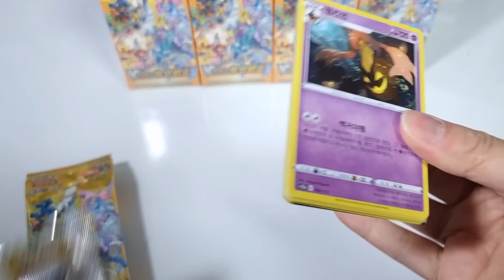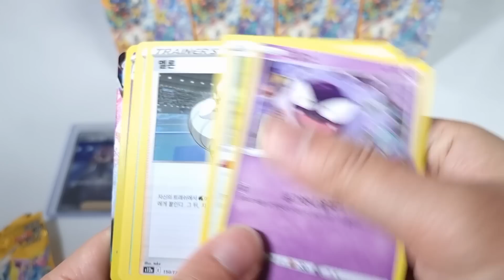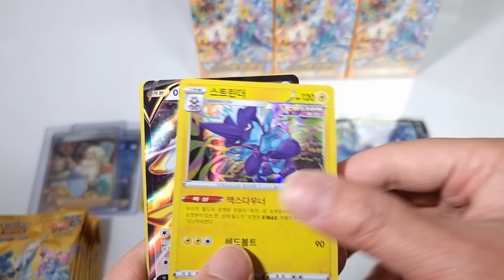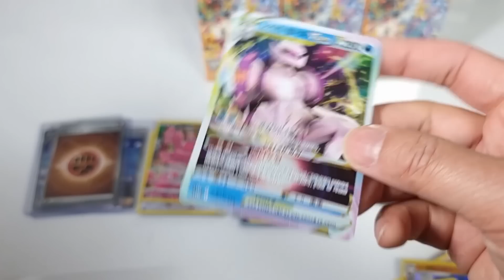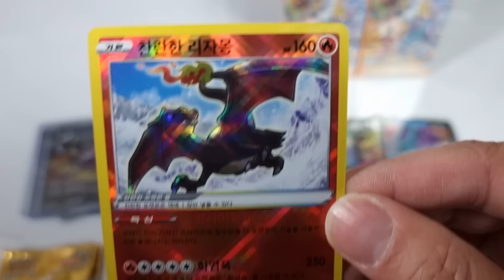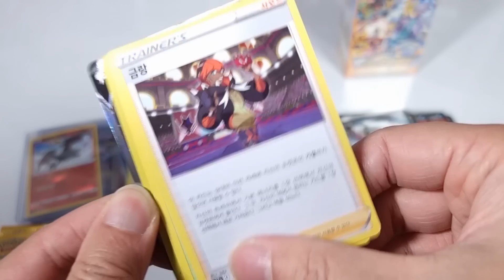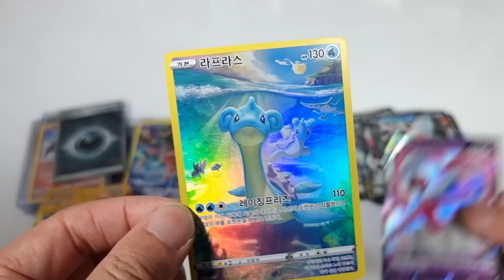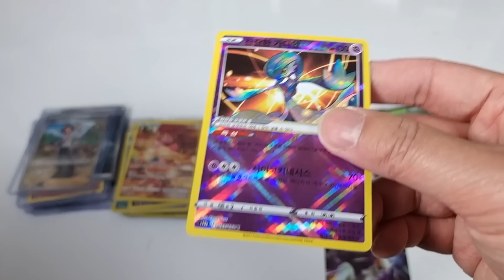VSTAR 유니버스 5박스 개봉! AR, SAR 싹 다 뽑기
포켓몬카드 소드&실드 한글판 VSTAR 유니버스 5박스 개봉!
5 VSTAR Universe Booster Box Opening! Korean version